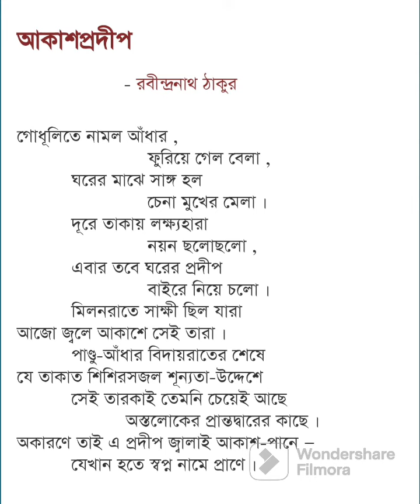Akash Prodip Kobita।আকাশ প্রদীপ। রবীন্দ্রনাথ ঠাকুর। Bengali Recitation। Bangla Kobita। ২২শে শ্রাবণ।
Poem - Akash Prodip
Poet - Rabindranath Tagore
Presented on - @jitsarkar6920

Your Query:
1,Kobita abritti কবিতা আবৃত্তি ৷
2.Rabindranath Thakur kobita
3.Rabindra abritti
4.abritti
5. rabindranather kobita
6.রবীন্দ্রনাথ ঠাকুরের কবিতা।
7.Kobita
8.Bangla Kobita
9. Kobita abritti bangla
10.chotoder kobital
11. chotoder abrittil
12.rabindranath thakur abritti 13.Bangla abrittil
14.Deshattobodhok kobita
15.Chotoder rabindranather kobital 16.chotoder kobita Rabindranath Thakur
17. rabindranath kobita abrittil
18. Rabindranath kobital